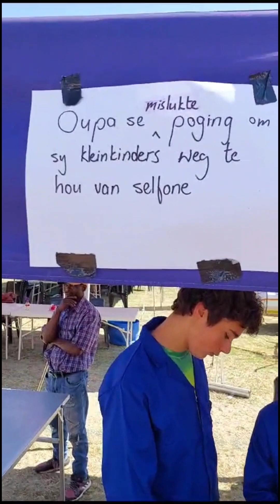Durr kleinkinders herbou enjn